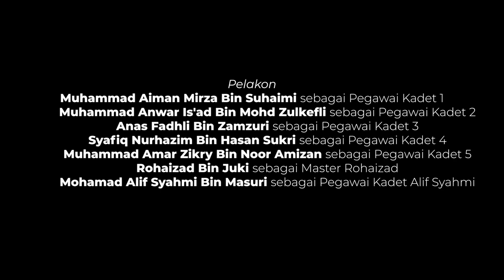DICE 2022 : VIDEO CREATIVE CATEGORY | Documentary | TTS: The Art Of Killing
The Ministry of Higher Education (KPT) together with Higher Education Institutions (IPT) in collaboration with Universiti Sultan Zainal Abidin (UniSZA) is organizing the Digital Innovation Creativepreneur Program (DICE) 2022, a national level program that aims to train, produce and monitor IPT students who will establish companies in the field of innovation and digital technology with the concept of creative entrepreneurship.

The martial arts practiced by the Malaysian Armed Forces (MAF) is a unique martial arts syllabus resulting from various combinations such as Silat, Silambam, Judo, and Aikido. The application of this martial art is very effective for Malaysian military personnel who do not have any weapons in facing various types of combat scenarios. This is the main content highlighted in this documentary video to reveal to the public the strength and prowess of the Malaysian Armed Forces in close combat. The public can learn about the readiness of the Malaysian Armed Forces in the face of enemy threats.

A wreath of appreciation is expressed to the Ministry of Higher Education (KPT) together with the UPNM Entrepreneurship & Innovation Center (PPKI) and the Military Training Academy (ALK) for the cooperation, precise efforts, and complete trust given to our group to carry the responsibility in completing this documentary video successfully and compete in the Digital Innovation Creativepreneur Program (DICE) 2022.